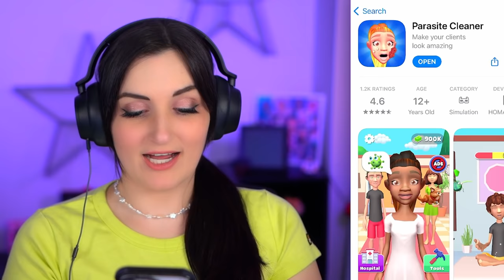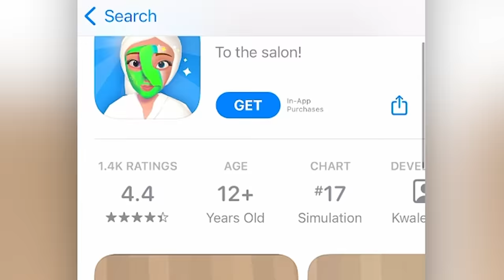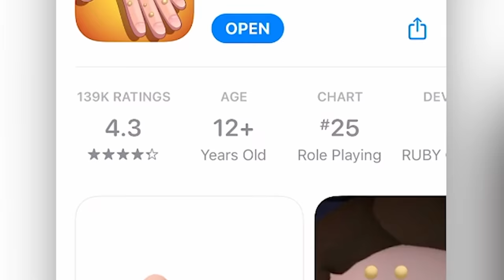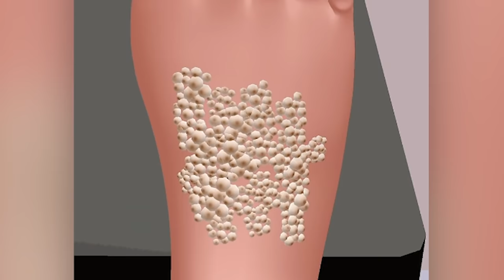I Tried MORE App Games That Simulate Gross Life Situations ...but NONE of Them Should Exist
These app games that simulate real life were on my top free app game chart but all of them are gross, terrible & shouldn't exist! I played "Parasite Cleaner” & more!